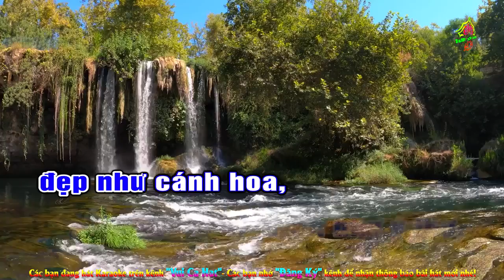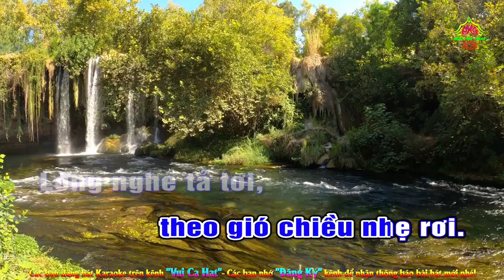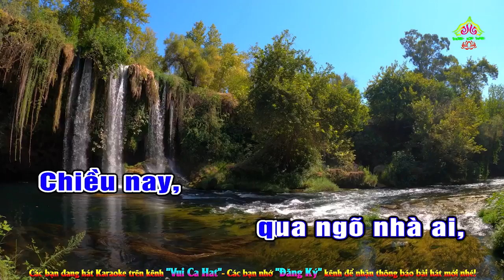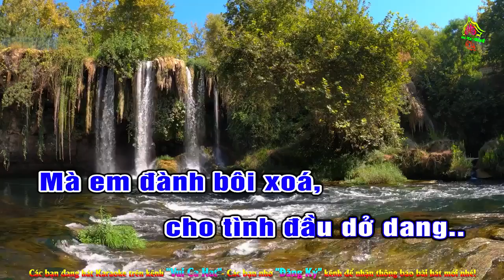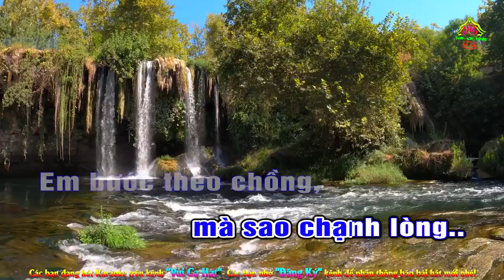Karaoke - Bằng lăng buồn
Nhạc sĩ: Ngô Huỳnh